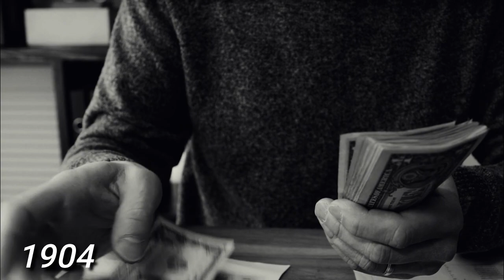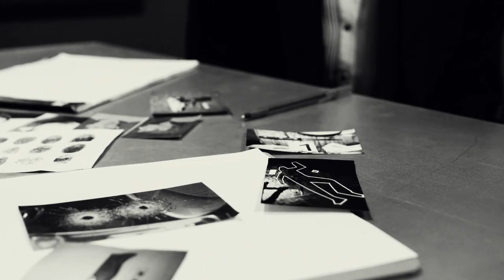Il vendait les vêtements et la chair de ses victimes / Fritz Haarmann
Dans les années 1920, Fritz Haarmann est connu comme un vendeur prospère de vêtements d'occasion, et  apprécié des femmes au foyer, pour son approvisionnement inépuisable en viande bon marché - jusqu'à ce qu'elles apprennent, qu'il récoltait ses deux produits sur des garçons  tués.
Avertissement !!!CETTE VIDEO CONTIENT DES RECITS POUVANT HEURTER LA SENSIBILITE D'AUTRUI